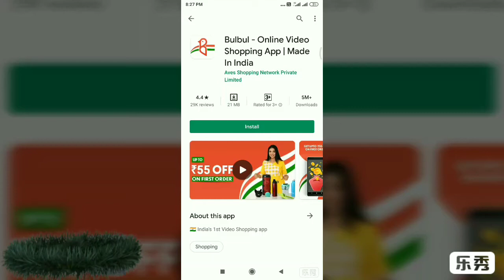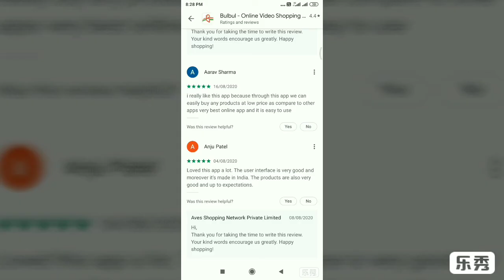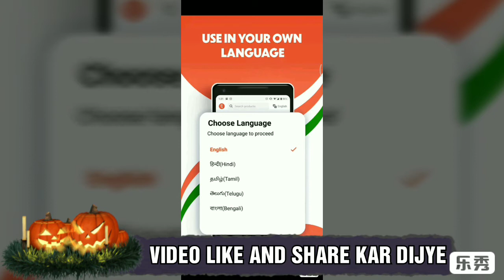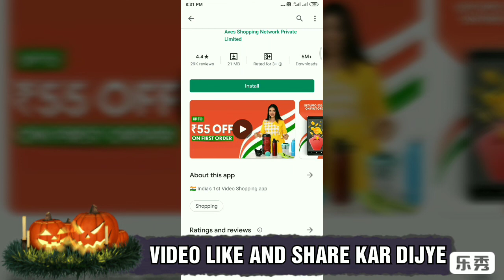BULBUL. 1ST INDIAN VIDEO SHOPPING APP.